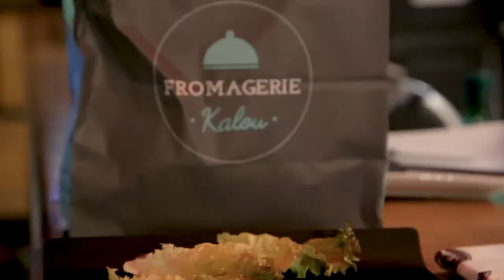Une histoire de Fromage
Travaillons local 🌿

Aujourd’hui, nous vous proposons une sélection de fromage qui se marie parfaitement avec du vin et de la bière. 🍺🍷

👨‍🍳 Notre team cuisine vous présente le guide de survie pour un apéro réussi !

Oui à Marseille, nous vous avons déniché les meilleurs fromages locaux grâce à notre partenaire la Fromagerie KALOU qui se situe à Mazargues.
Bon appétit les BlackStoners ! 😋